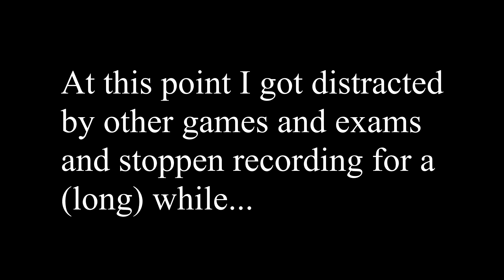Victoria 2 HFM mod - Kingdom of Spain 24 - Final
So yeah sorry for this episode taking so long to come out. Imperator, exam and other distractions happened. I don't really have an excuse lmao.